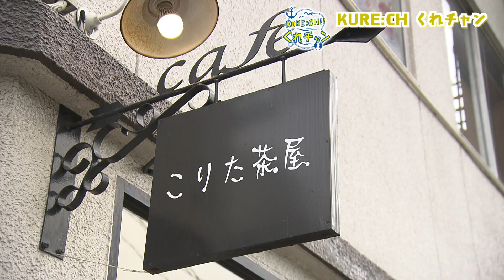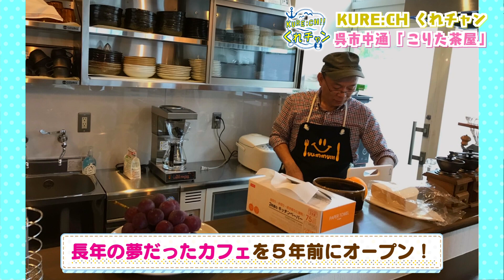地元呉のお茶屋の抹茶を使用した「濃厚抹茶のチーズケーキ」が絶品 店主が長年の夢だったカフェをオープン 呉市中通「こりた茶屋」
呉市のイマ知りたい情報をお届けする番組「KURE:CH（くれチャン）
体験＆リポートするのは金田アナ。そして呉市在住４９年の明田さんがディープな情報を発信
店主の坂本さんが長年の夢だったカフェを5年前にオープン。
呉市の老舗のお茶屋さん「春華園」の抹茶を使用した、濃厚抹茶のチーズケーキが絶品です！

こりた茶屋
 広島県呉市中通3-1-4 オーシャン10ビル 1F
定休日：火曜・水曜
濃厚抹茶のチーズケーキ　650円
濃厚ほうじ茶のチーズケーキ　650円

▼▼呉市のタウン誌ー月間くれえばんでも呉の情報を紹介！